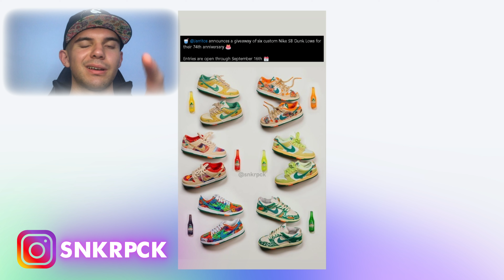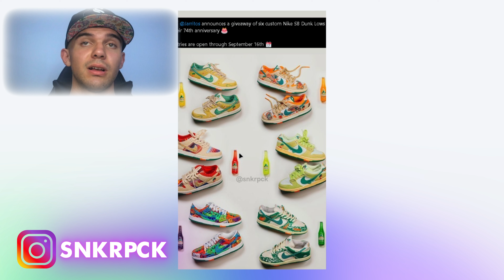Massive Sneaker News Unleashed: August 31st, 2024!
Stay up to date with the latest sneaker news in this video! From new releases to collaborations, we've got all the info for sneakerheads out there.

Stay up to date with the latest sneaker news in this video! From new releases to collaborations, we've got all the info for sneakerheads and shoe lovers alike.

Stay updated on the latest sneaker news with our August 31st, 2024 update! From new releases to collaborations, we've got all the info for sneakerheads out there.

Get the latest sneaker news for August 31st, 2024! From new releases to collaborations, stay up to date on all things sneakers in the fashion world.

Stay up to date on the latest sneaker news with our August 31st, 2024 update! From new releases to upcoming collaborations, we've got all the information for sneakerheads and fashion enthusiasts alike.

Hey Sneakerheads! 👟🔥

Welcome back to Sneaker Pick, your ultimate source for everything sneakers! In today's video, we're diving deep into the latest and greatest sneaker news for August 31st, 2024. From the hottest upcoming releases to the most exciting collaborations, we've got it all covered. Whether you're a die-hard sneaker collector or just love staying updated with the sneaker community, this video is for you!

In this episode, we'll be discussing:
- Upcoming Sneaker Drops: Get the inside scoop on all the new pairs set to release next year. From limited editions to general releases, find out which sneakers you need to keep an eye on.
- Exciting Collaborations: Discover the latest collabs between top brands and designers. We'll break down what makes these partnerships special and why you should be excited.
- Sneaker Community Updates: Stay informed about the latest trends, events, and news within the sneaker world. We'll cover everything from sneaker conventions to community-driven projects.